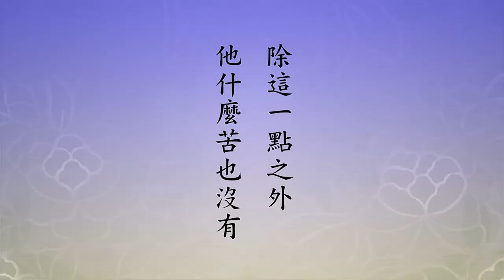🙏淨空老法師🙏你要來問我 我會肯定的告訴你🙏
我們要問，懺悔是不是真能滅罪？你要來問我，我會肯定的告訴你，確實能滅罪。為什麼？罪性本空，它不是真的。真心裡面決定沒有絲毫罪業，真心是盡善盡美，這些是非善惡，根源在阿賴耶。所以，轉識成智，罪全沒有了，罪、福都沒有了。往生極樂世界確實他就轉識成智了，又何況淨宗主張的是帶業往生，帶業往生凡夫行。轉識成智就不是凡夫了，法身大士，阿惟越致菩薩。所以生到極樂世界就是的，那沒有話說的。轉識成智在什麼時候？在蓮花裡頭。往生極樂世界的人都是蓮花化生，往生，把這個身體丟掉、放下了，神識坐在蓮花裡面，蓮花就合起來。接引的時候花開的，你坐到蓮花裡面，花苞自然合起來，佛帶著這個花到極樂世界，放在七寶池裡面。在七寶池裡面，開花的時間長短不一定，那是各人信願持名的力量。信願持名的力量強，這個花到極樂世界七寶池裡頭馬上就開花，花開見佛。有些人時間很長，甚至於還有人帶著半信半疑的心，他也往生了，生邊地。邊地在哪裡？邊地就在花裡頭，那花老不開。不開怎麼？他見不到佛，聽不到佛法，他的苦就是這一點，除這一點之外他什麼苦也沒有，他真是入極樂世界了。苦在不能見佛，苦在不能聞法，這叫邊地疑城，邊地疑城就是蓮花裡頭，花沒開。疑根拔掉，花就開了。
　　所以，對這個法門不能懷疑，嚴重的懷疑去不了，不能感應；稍微的懷疑，就會感得這個麻煩，花開的時間延遲，不可能到那個地方花就開，這些我們要懂。所以要真信、要切願，切是懇切，非常懇切想往生的這個念頭。換句話說，對這個世界沒有留戀，對極樂世界非常的盼望，真正求著巴不得早一天往生，現在就去。強烈的願望，這是你決定得生淨土的保證。
　　所以懺悔重要，用什麼懺悔法？現在有人提倡用占察法來懺除業障，好不好？好。你問我學不學？這個東西我過去學過，時間不長，沒超過半年我就不學了。為什麼？這句佛號比那個強多了，那個懺悔是零零碎碎的，念佛懺悔是徹底懺悔，把罪根都拔掉了，這個要知道。這一句阿彌陀佛名號，萬德洪名，你念它，它哪裡有罪業？它沒有罪業，天天念它，把阿彌陀佛放在心上，所有罪業都滅乾淨了。要明白這個道理，要不然《無量壽經》就白學了，那就太可惜了。所以一定要相信。你看看海賢老和尚給我們現身說法，他有沒有持戒？有。怎麼持法？阿彌陀佛。阿彌陀佛就是圓滿的戒律、圓滿的三昧、圓滿的般若，你還念什麼？念這尊佛、那尊佛，念這個菩薩、那個菩薩，諸佛菩薩的名號都在一句阿彌陀佛名號之中，一個也沒漏，念阿彌陀佛全都念到了。所以，念佛功德不可思議，你得要相信。
　　你不信，不怪你，為什麼？難信之法。難信你能信了，這還了得！為什麼你能會相信？你有大福德、大善根、大因緣。《彌陀經》上講得很清楚：「不可以少善根福德因緣，得生彼國」，能信，不懷疑，是大善根、大智慧，這種人千萬中難得有一個。所以你不相信這是可以明瞭的。這種善根福德是無量劫修成的，不是一生二生，無量劫修成的。我們真的把這個經讀通了、搞明白了，這個經主要的目的是什麼？就是幫我們斷疑生信，發懇切求生淨土這一念，這個功德無比殊勝，跟阿彌陀佛直接感應。